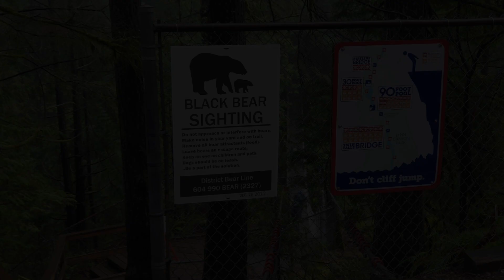Virtual walk at Lynn Canyon, suspension bridge, Twin Falls waterfall | Vancouver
Fun walk across the suspension bridge, stroll along a short segment of the Baden-Powell Trail, fantastic views of the waterfalls and steep climb back to the start.